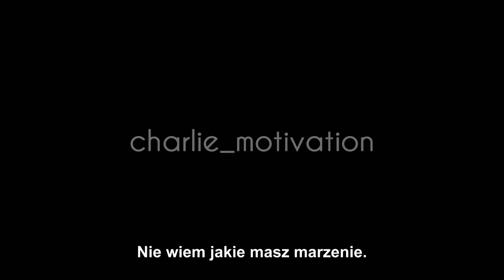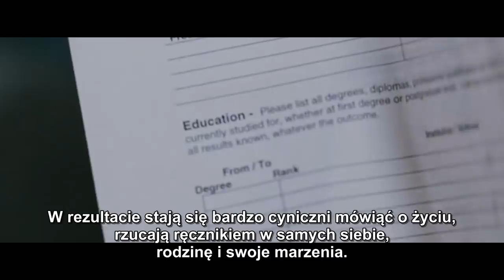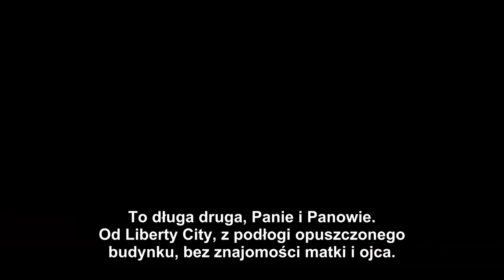Nie przestawaj biec - film motywacyjny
► Mówcy/Speech: Les Brown
► Filmy/Movies: Persuit of Happiness, Road to Perdition

💬 Podziel się z nami Twoją opinią.

📣 Nowy film będzie dodawany co każdą sobotę o godzinie 9:00 📣